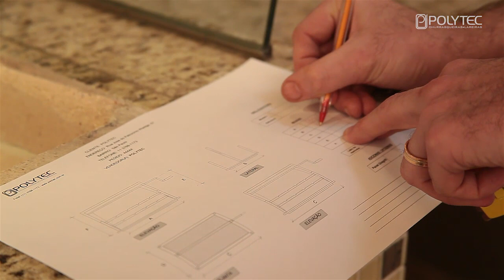Grill Sob Medida - Polytec Churrasqueiras e Lareiras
Envie as medidas de sua churrasqueira e nós te enviamos o Grill sob medida. Uma ótima opção para você que já tem uma churrasqueira, mas quer dar um toque especial ao seu churrasco.